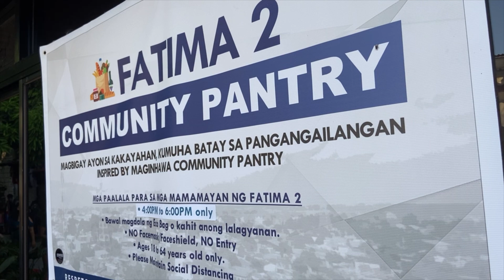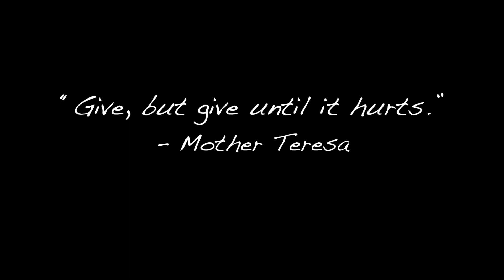Episode 8: Kalabasa Para sa Masa (Libreng gulay at pagkain) Street Feeding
Maraming Salamat sa lahat ng naki-isa!
Kung nais ninyong tumulong sa Community Pantry na ito,

Thanks for all your support. The whole Stopover team appreciates it a lot.
If you want to donate or sponsor one of our episodes, here is our Gcash number: 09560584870

Be safe always everyone.

Please support our cause and our channel. Together we can help others...
A simple act of kindness can go a long way. Remember, kindness matters.